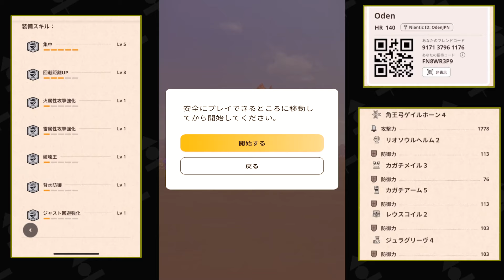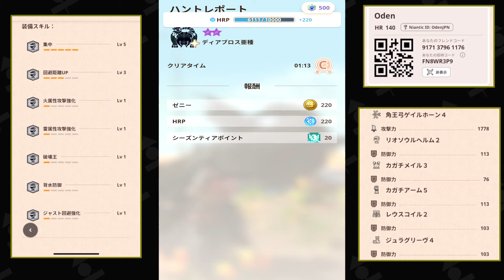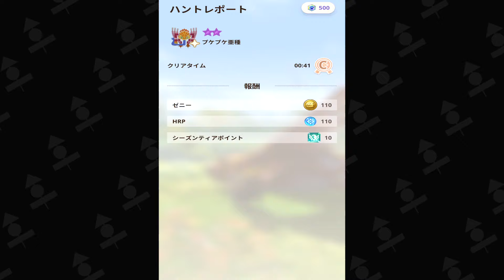【適当に遊ぶシリーズ】プケプケ亜種 チャアクで安定&楽しく攻略